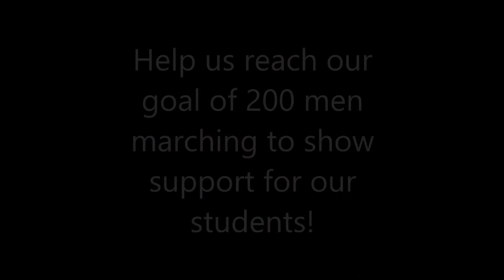Million Father March